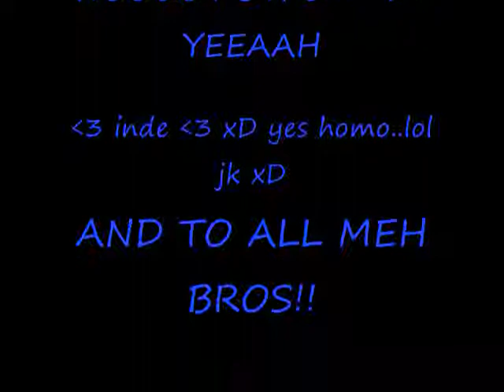Weapon's rage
AAHHH!